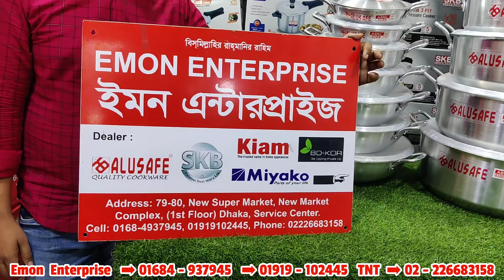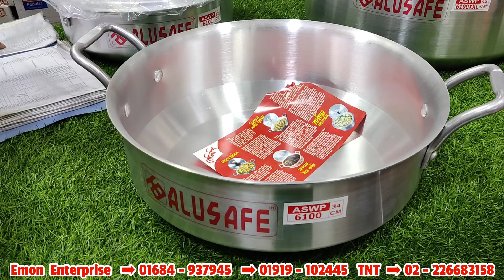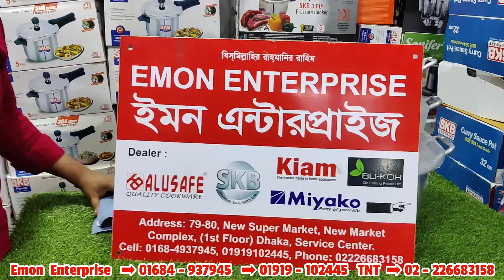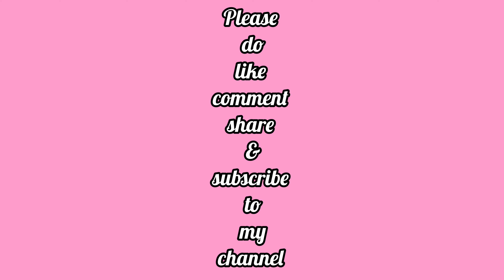কুরবানি স্পেশাল ১০% ডিস্কাউন্ট অফারে কিনুন,Alu Safe ব্রান্ডের সকল সাইজের কড়াই ও মাল্টিপ্যান😍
আসসালামু আলাইকুম।
দোকান পরিচিতিঃ
দোকানের ঠিকানাঃ ৭৯-৮০ নং দোকান,১৪ নং গলি,২য় তলা,নিউ সুপার মার্কেট,নিউ মার্কেট কমপ্লেক্স,সার্ভিস সেন্টার,ঢাকা-১২০৫।

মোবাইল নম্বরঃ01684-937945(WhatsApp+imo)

আপনার শপ বা বিজনেস পেইজের প্রমোশনের জন্য আমার ফেইসবুক পেইজ এ ইনবক্স করতে পারেন।। # ফেইসবুক পেইজের লিংক👇 ধন্যবাদ সবাইকে 🙏